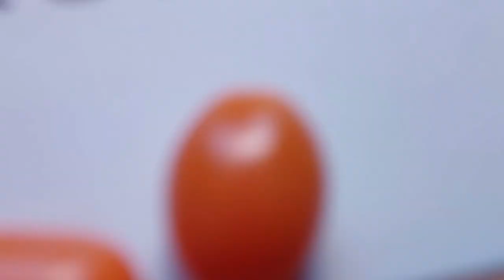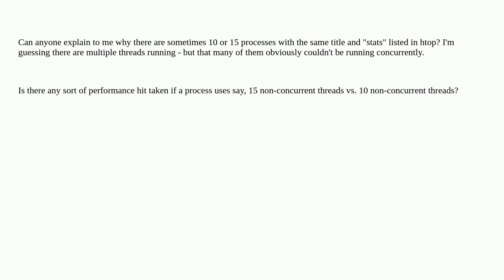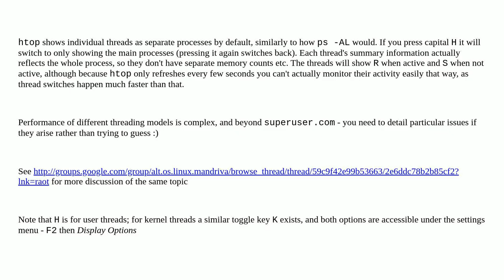Why are there many processes listed under the same title in htop?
A special thanks goes out to the community

  performance ubuntu-9.10 linux